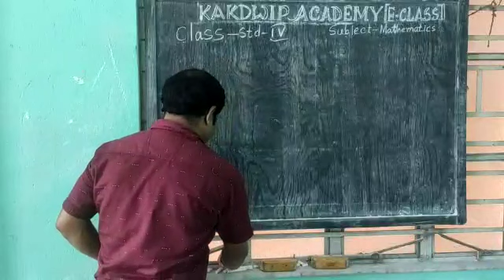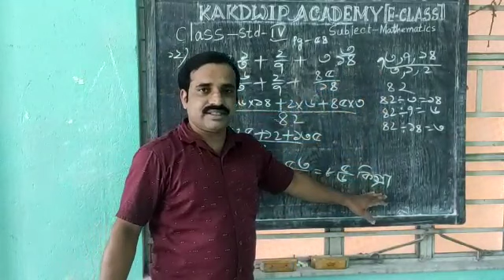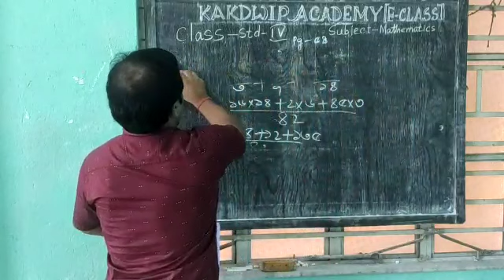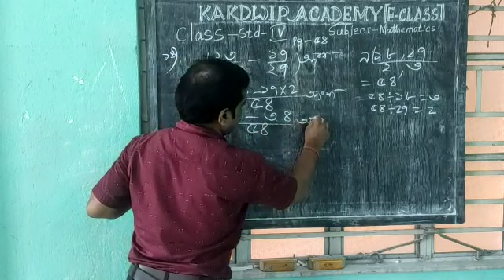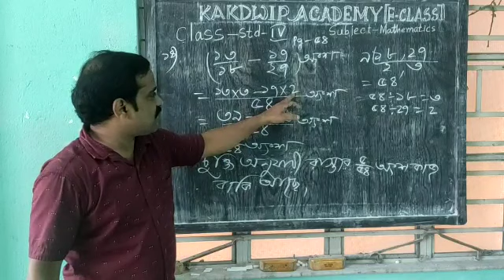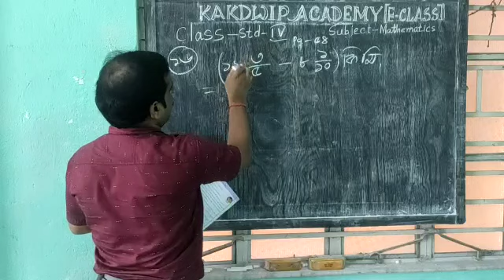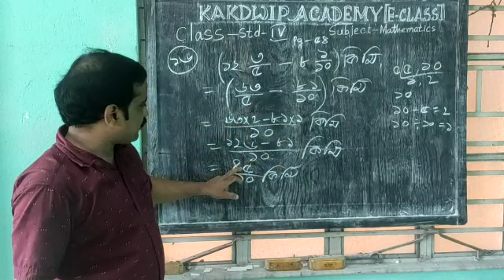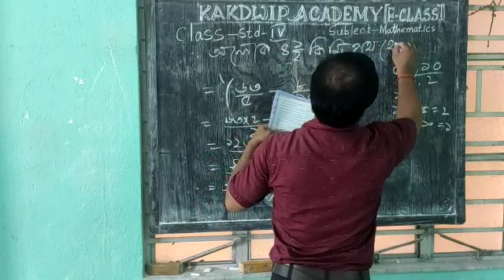E Class, Math , Std-lV (55),2021.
Math , Std-lV (55),2021.